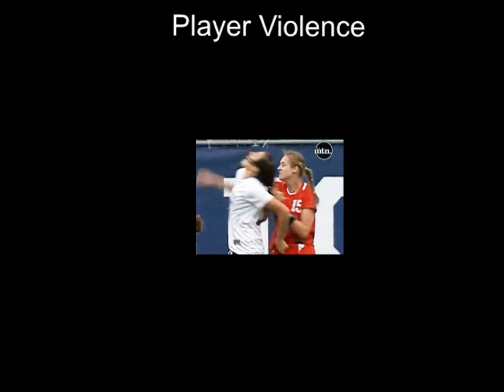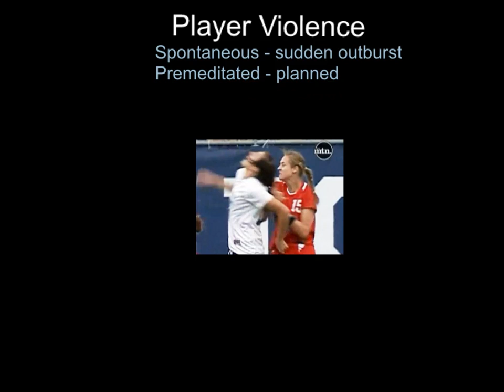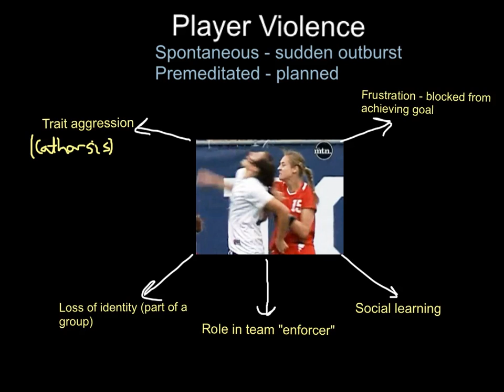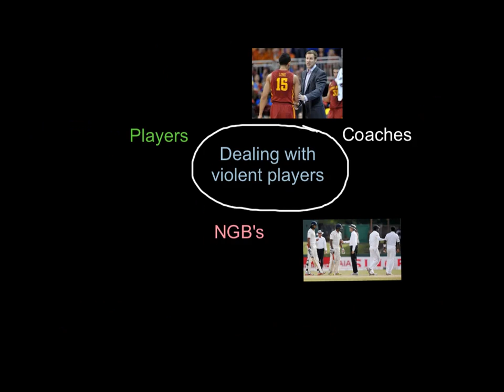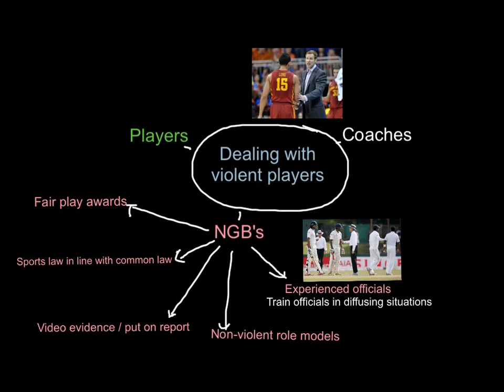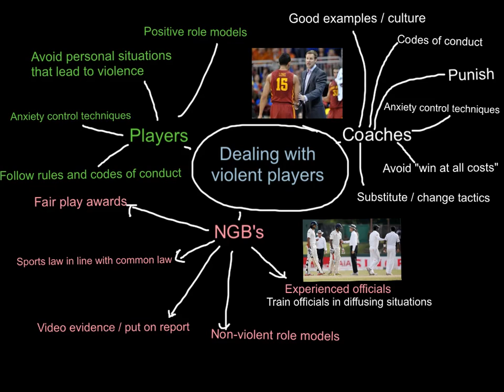Player Violence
A-level PE